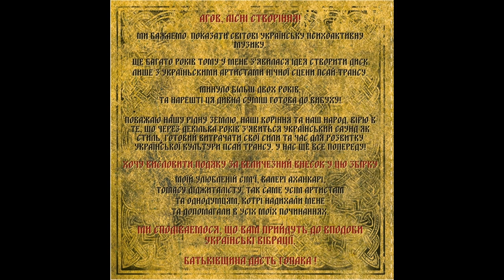Shivattva, Irukanji and Overdream - Lost in Teleportation(Another Dimension Music)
We wish to show the world our Ukranian psychoactive music. Years ago I had an idea to create a disk only with Ukrainian actors of a night scene of a psy trance. Finally this special mix is ready to explosion!

I love our native earth, our roots and our people. I believe in some years there will be the Ukrainian sound as style. And I will do my best on development of the Ukrainian culture of psy trance. For us all still ahead!

Want to express gratitude for a huge contribution to this collection: to my favorite family, Valera Ahankara, to Thomas Digitalist and to all actors and adherents who inspired me and helped with all my undertakings.

Cat. #: ADMCD003
Format: Compact Disс
Masted by Digitalist
Style: Ukrainian Forest Psy Trance

The Homeland Will Give A Hopak!